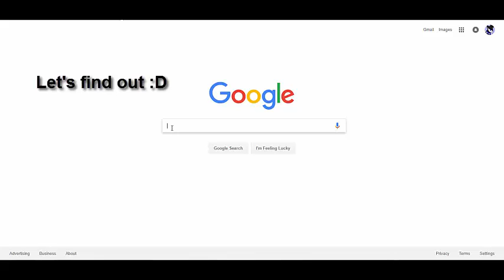When The V Route Was Released For Mystic Messenger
TRIGGERED!

~MMD Credits~
motion and cam: Vintage Otaku
Stage: TOUKO-P
Models: they are my oc's that were made for me but I don't remember who made them for me...